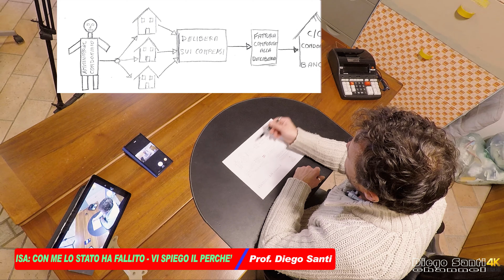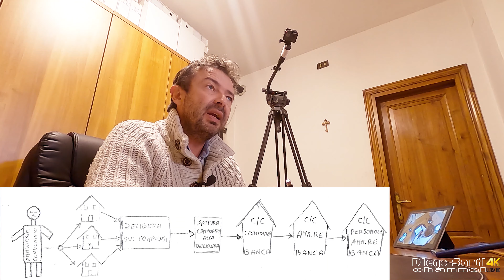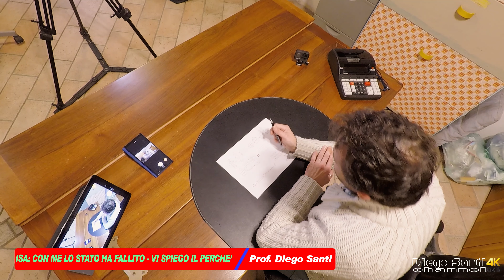ISA con me lo Stato ha fallito. Vi spiego il perché.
Con me lo Stato ha fallito e vi spiego il perché:
Con gli (indici sintetici di affidabilità) ISA, subentrati ai precedenti STD (studi di settore), l’Agenzia delle Entrate vuole favorire l'assolvimento degli obblighi tributari e incentivare l’emersione spontanea di redditi imponibili.
Ma nel caso specifico rappresentato dal video, l’applicazione degli ISA ad un libero professionista, amministratore di condominio, risulta FALLIMENTARE rispetto ai precedenti “Studi di Settore” con i quali lo stesso professionista risultava “congruo e coerente”.
Nel video viene spiegato il motivo per il quale il caso trattato restituisce degli Indici Sintetici di Affidabilità pari al 3,24 ponendo lo stesso soggetto nella categoria di “presunti evasori” e dunque potenzialmente sottoposto ad ACCERTAMENTO da parte dell’Agenzia delle Entrate, quando in realtà il comportamento economico fiscale del soggetto è inconfutabilmente attribuibile a quello di “CITTADINO MODELLO”.
Risulta, dunque, evidente che per la categoria evidenziata ed in special modo per il soggetto trattato, gli ISA siano totalmente errati nel risultato ottenuto, portando l’onesto cittadino al solito livello di un presunto delinquente e potenziale evasore.
Dunque l’onesto cittadino, bastonato dallo Stato da uno strumento che anziché premiarlo, gli si ritorce contro, produce in altrettanti esempio un risultato di eccellenza per soggetti che nell’insieme dei dati analizzati saranno premiati con assenza di accertamenti, quando in realtà nella vita lavorativa reale hanno prodotto e continueranno a produrre entrate sommerse. Il cosiddetto NERO.
Il mio parere? Occorre prendere gli ISA, inserirli in un frullatore, consegnare il tutto ad un bravo studente in matematica di TERZA MEDIA e certamente ne sortirà uno strumento più idoneo dell’attuale.
Da Diego Santi, per il momento è tutto ….. al prossimo video.